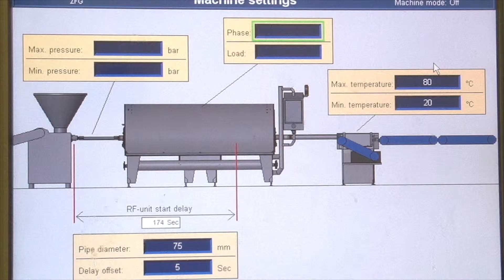RF Food Systems